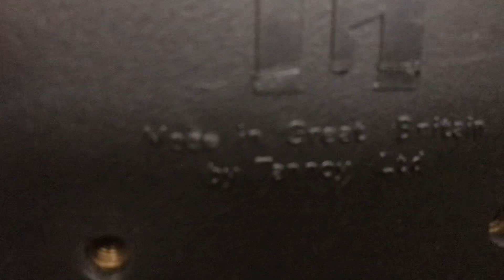(Đã bán )Tees luôn chất âm loa tannoy 👍quá hay giá 👉0845.992.992 giá 4tr5